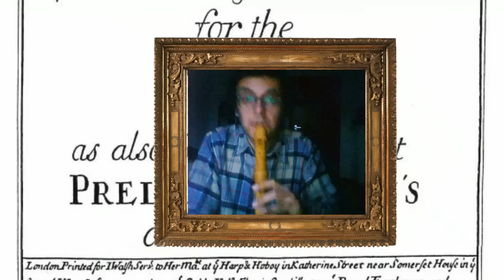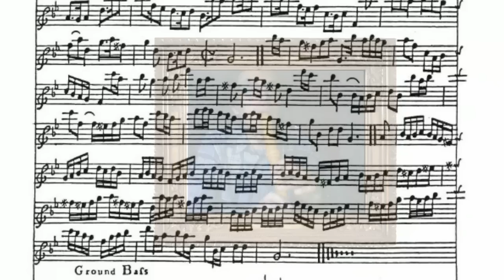Pauls Steeple - Ground from the Division Flute - recorder and basso continuo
With Aldo Bova on the recorder and with me the rest

(facsimile)
aldo bova
ernst stolz